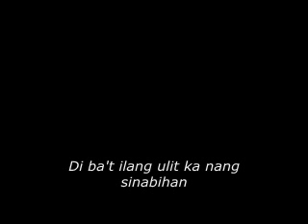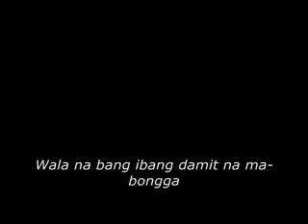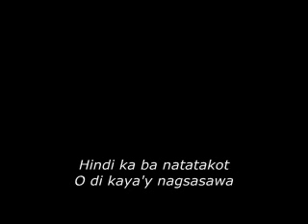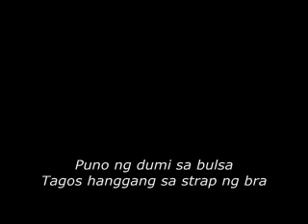Banggugus - "Nakapambahay Ka" (Live! Demo w/ lyrics)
View full description for info.

A spoof of Apo Hiking Society/Sponge Cola's "Nakapagtataka".

Credits:
Austine - backup vocals, rhythm guitar
Noel - beatbox
John Paul - lead vocals
Melvin - lead guitar, bass guitar
Nazer - producer
Vincent - recorder
Mike - metronome engineer
Jasper - sound engineer
Robert Paul - assistant recorder

Written by:
John Paul

Recorded at:
SHS 4 H Peninsula, August 23, 2007, 4:30 PM to 5:14 PM